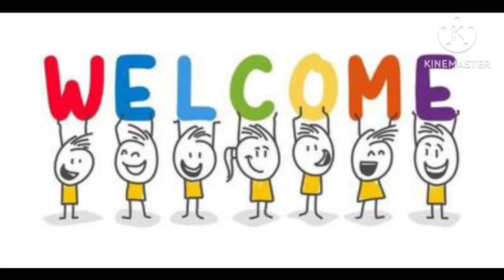1 to 20 | ginti | 1 to 100 | ginti kaise likhe | ginti likhna sikhe | kid numbers| 1 2 3 number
1 to 20 number name

numbers song 1-20 chu chu tv

numbers blocks

1 to 20

1 to 20 spelling

1 to 20 numbers

1 to 20 numbers song

1 to 20 number name

1 to 20 numbers

1 to 20 numbers song

1 to 20 number name

1 to 20 numbers in hindi
1 to 20 number spelling

1 to 20 number names in english

1 to 20 numbers in english

1 to 20 numbers in french

1 to 20 numbers in words

1 to 20 numbers in sanskrit

1 to 20 numbers in hindi

1 to 20 number spelling
1 to 20 number names in english
1 to 20 numbers in english
1 to 20 numbers in french
1 to 20 numbers in words
1 to 20 numbers in sanskrit

ymes
1 2 3 kaise likhe
4 5 6 7 kaise likhe
1 to 100
1 to 100
1 to 100 spelling
1 to 1 to 100
1 to 100
1 to 100 spellings
1 to 100 tak
1 to 100 counting
1 to 1000
1 to 100 roman number
1 to 100 numbers
1 to 100 table
1 to 100 counting song
1 to 100 prime numbers tak
1 to 100 counting
1 to 1000
1 to 100 roman number
1 to 100 numbers
1 to 100 table
1 to 100 counting song

123
1234
12345
123456
1 2 3 song
1 2 3 go
1 2 3 4 nadiya ke paar
1 2 3 4 get on the dance floor
1 2 3 4 song
1 2 3 4 ka video
1 to 100 prime numbers

thanku you @art_learn_with_afreen